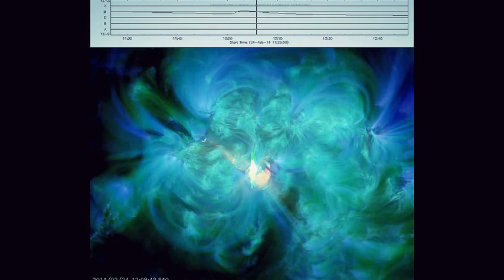Solar X-ray Event : M1.3 Solar flare ,February 24, 2014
This movie was produced by Helioviewer.org. See the original